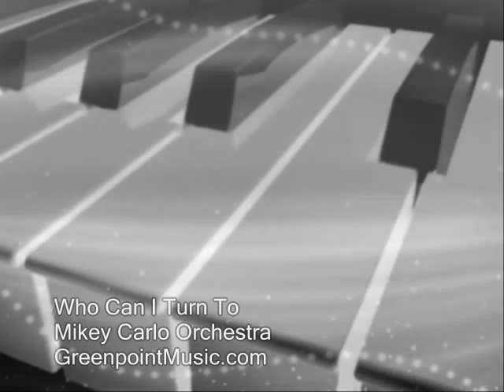Who Can I Turn To (Mikey Carlo Orchestra)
presents "THE MIKEY CARLO ORCHESTRA" with a classic performance of the popular standard "WHO CAN I TURN TO". Mike Carlo was a native of Greenpoint, Williamsburg Brooklyn NY and a life long musician. Throughout the 40s into the 70s, Mikey and his orchestra entertained thousands of music lovers at the classic affairs and events of the day. GreenPointMusic is proud to present the remastered version of this wonderful song